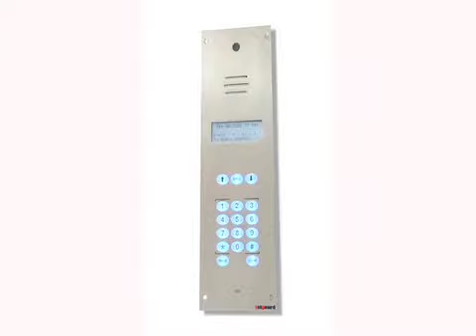OGD Limited Garage Doors in Pevensey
OGD are NICEIC registered electricians giving you peace of mind that your installation will comply with part P legal requirements and 16 edition regulations. We pride ourseleves on Service and Product Quality and have a team of Qualified Technicians constantlyat hand to provide an After Sales Service envied by our competitors.